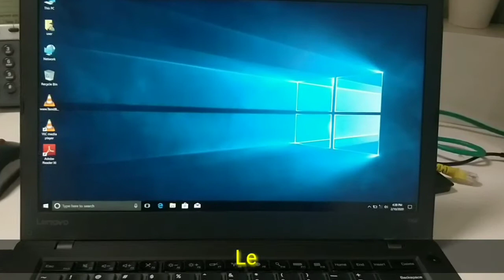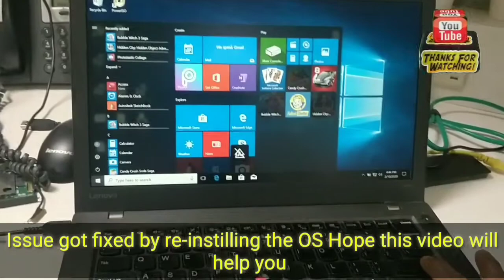Lenovo T440, T450, T460 Display issue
Note: Not all cases  will get rectify with OS few cases will get rectify without replacing the hardware